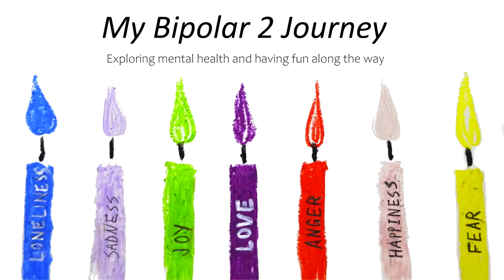Analogy of Bipolar II - Candles Analogy Series - Wonder Karen (Ep 2.5)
This episode is about Karens. It's not your fault your name is Karen. I want to enable all Karens to rise above their name and fight for mental health awareness!